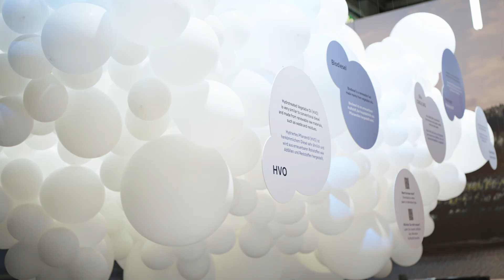Volvo Trucks – The route towards zero emissions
What might the route towards zero emissions look like? How could transportation be decarbonized? What are the roles of the various alternatives to fossil fuels? And how can partnership play a part?

In this video, our Environment & Innovation Director Lars Mårtensson talks about our vision for a sustainable future of transport, including a three-pillar strategy for decarbonization, focussing on:

- Fuel cell trucks
- Battery-powered trucks
- Internal combustion engines with renewable fuels

Find out how we work together with customers, energy companies, and authorities to move towards a zero-emission future.